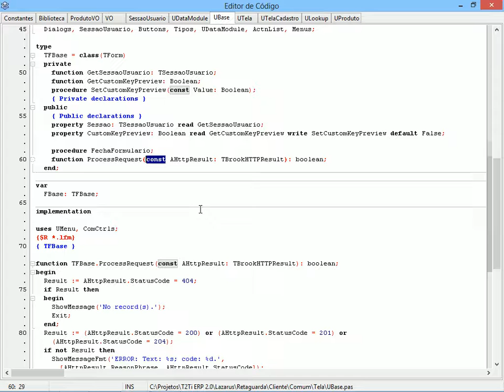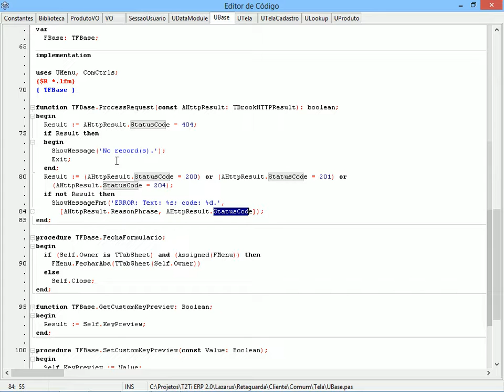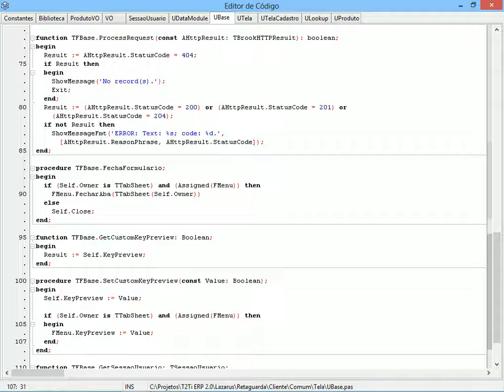T2Ti ERP 2 0 Lazarus Infra 12 Cliente FBase